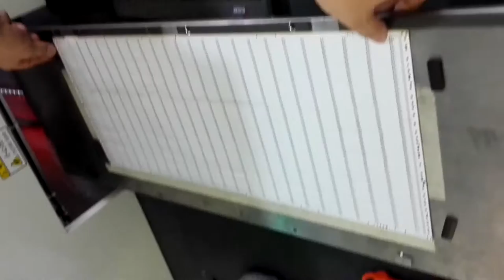SMT solutions for Electronic Manufacturing LED PCB assembly